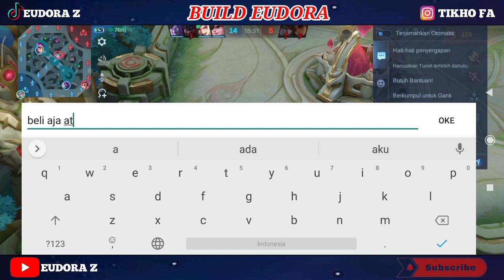EUDORA TERLALU HARAM ! 9 MENIT DAPAT 15 KILL⁉️ BUILD EUDORA TERSAKIT 2022 - GAMEPLAY EUDORA - MLBB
Makasih yang udah support ya🙏😊